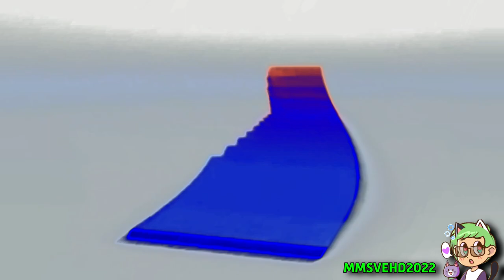(NEW EFFECT) SONY Bumpers (SLN! Parody Edition) In Sony-Major (Instructions In The Description)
1st: Gradient Map - Sony-Major

R: 0, G: 0, B: 0, A: 255
R: 0, G: 0, B: 255, A: 255
R: 0, G: 0, B: 0, A: 0
R: 255, G: 255, B: 255, A: 255

2nd: Wave - Sony-Major

Vertical Wave: 2,300
Horizontal Wave: 0,000
Vertical Amplitude: 0,045
Horizontal Amplitude: 0,000
Vertical Phase: 0,000
Horizontal Phase: 0,000

Audio:

élastique
Pro

-14.250
-2.250
+9.750

There!

That's How You Make Sony-Major